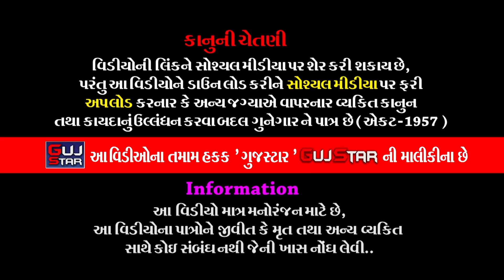બાબા રામદેવ પીરના પરચા || 30 || BABA RAMDEVPIR NA PARCHA || રોકડ પરિવાર, || Village - Halenda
GUJSTAR  PRESENTING  :-

ALBUM :- BABA RAMDEVPIR NA PARCHA_ Live
ARTIST :- ALL  ARTIST OF BABA RAMDEV RAMAMANADAL -
                 KANESARADHAM
MUSIC :- LIVE
PALCE :- ROKAD  PARIVAR - HALENDA  [ RAJKOT ] GUJRAT
LABEL :- GujStar